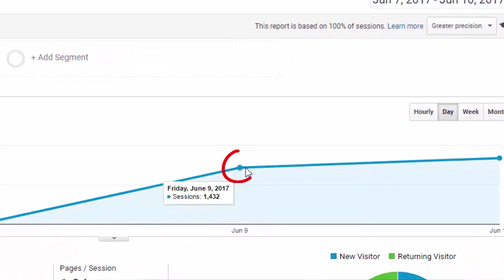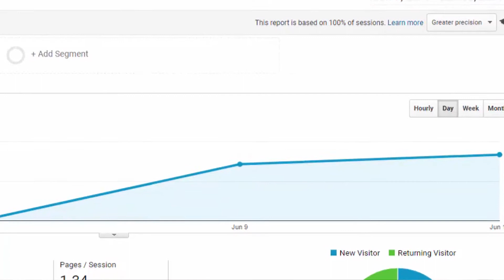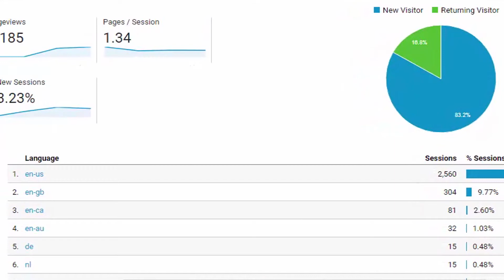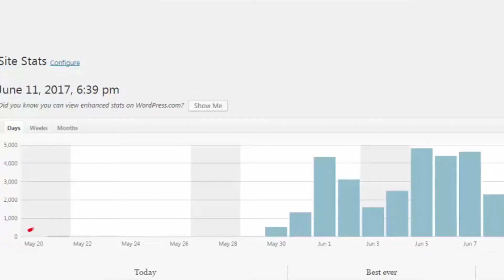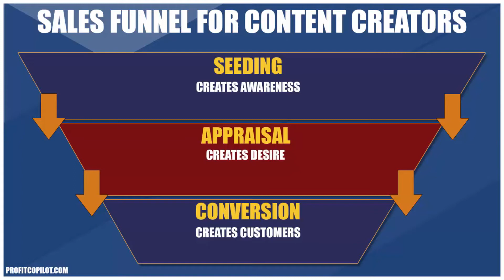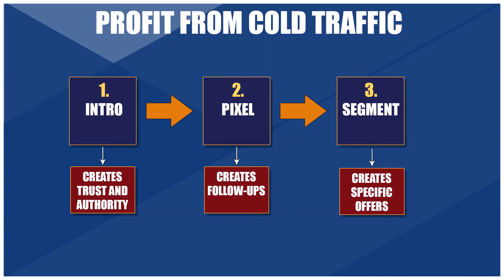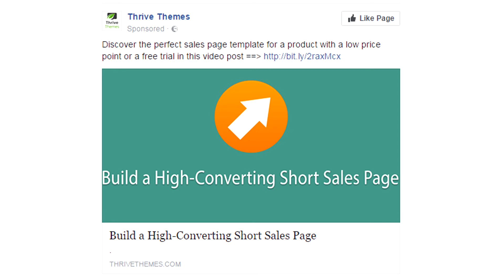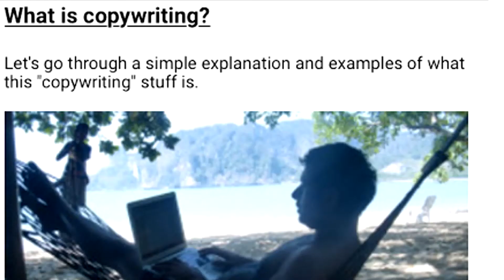How you can Profit from Cold Traffic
The best way to approach cold traffic is to think of it as way to introduce yourself. I personally use it as a way to say to people “hey there, my name is Mick and I’m going to show you how to make your website more profitable. Here’s what you’re going to learn from me that will enable you to do X, Y and Z…”.

So there’s actually 3 things at work here, I’ll tell you about them in a second. Ok, so first let’s figure out what the goals of cold traffic should be, this is what you’re trying to achieve, what you’re trying to accomplish from your campaign.